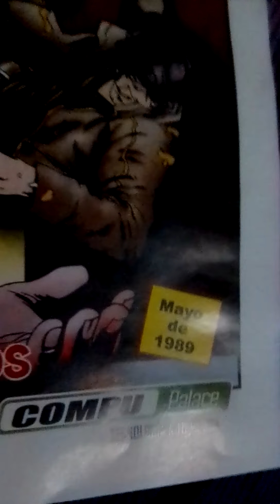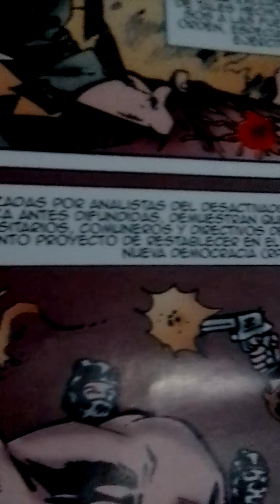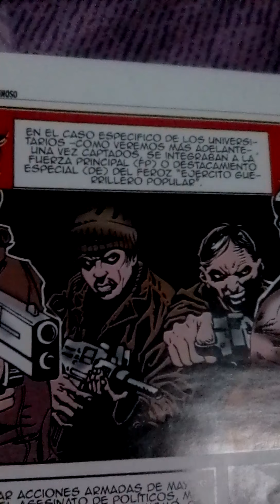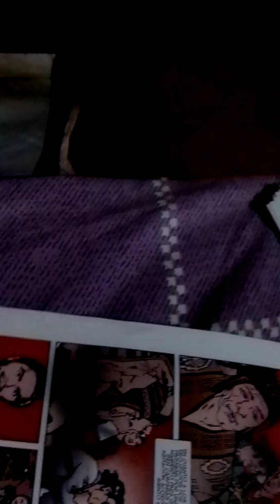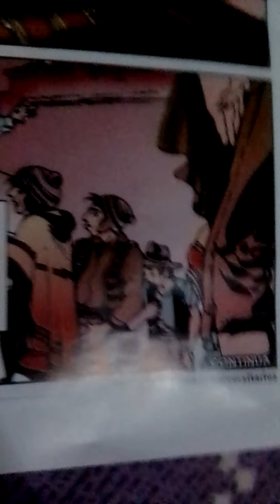13mo TEMA: SENDERO LUMINOSO ANIQUILÓ A UNIVERSITARIOS (Páginas 193 a 196)